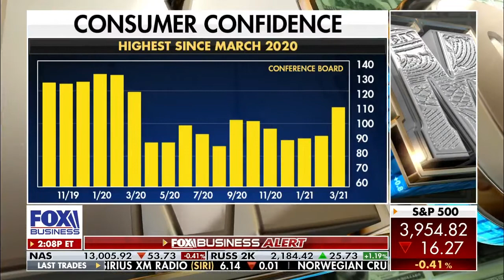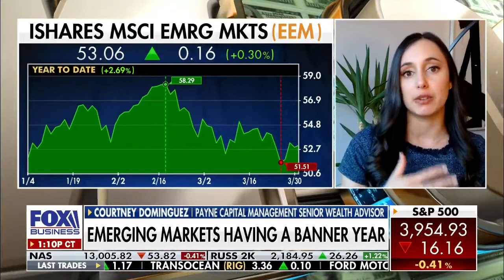Commodities and Emerging Markets as Inflation Hedges: Courtney Dominguez on Charles Payne 3-30